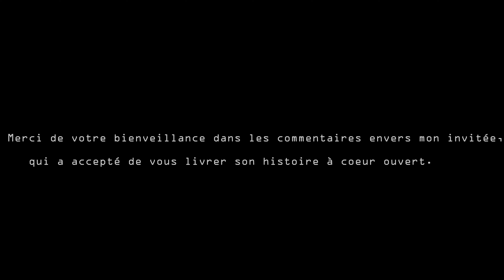Victime des esprits depuis 30 ans... Elle nous raconte son histoire.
Des esprits la suivent depuis son enfance, elle nous relate son histoire.